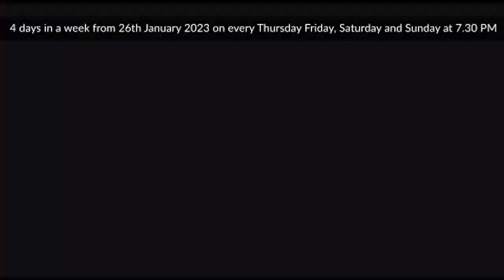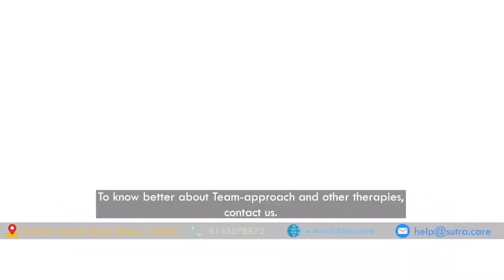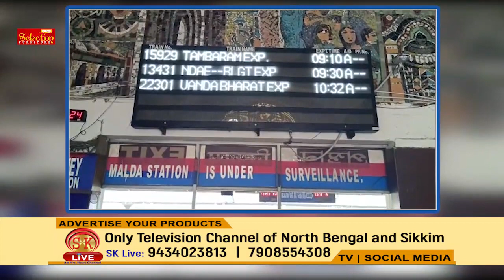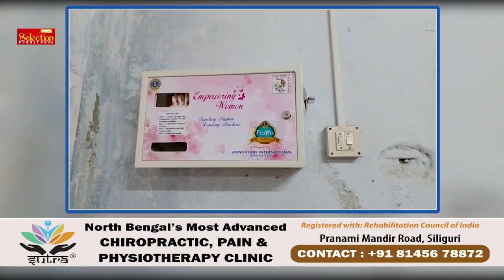Hindi News | Evening | 11th February 2023 | North Bengal & Sikkim News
Hindi News | Evening | 11th  February 2023